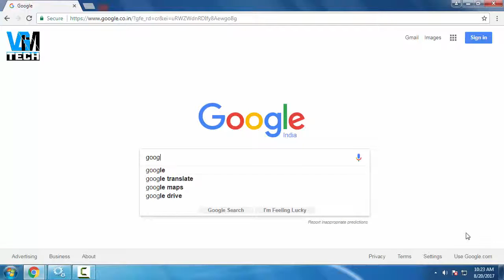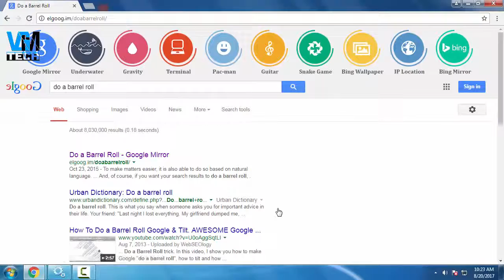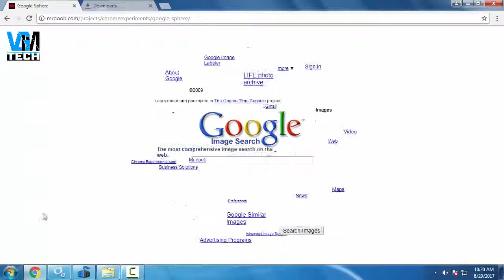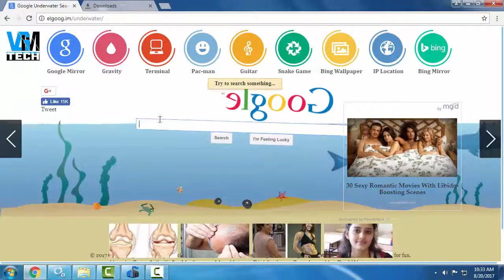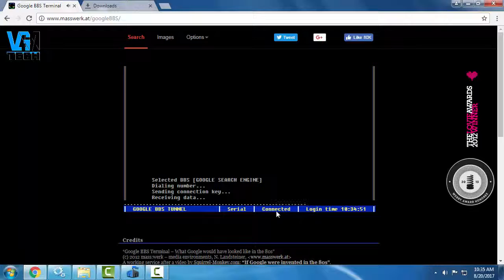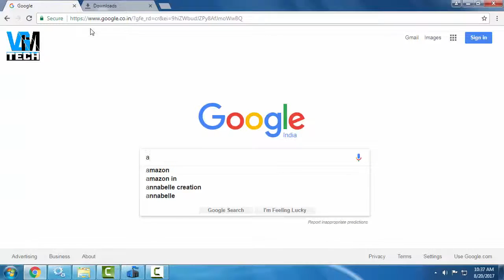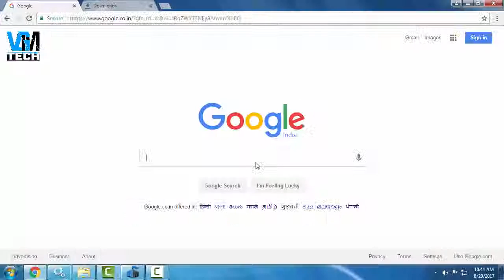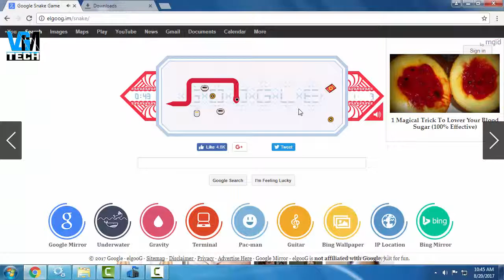10 Amazing Google Tricks You Must Try - Fun With Google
10 Amazing Google Tricks You Must Try - Fun With Google - Is video mein maine aapko kuchh amazing, secret aur hidden google features ke baare mein bataya hai. Aur aapko google se judi kuchh interesting tricks dikhayi hai. Mujhe ummid hai aapko ye video pasand aayi hogi..

Some Tricks: Google Gravity, Do A Barrel Roll, Atari Breakout, Google Space, Google Underwater, Packman, Zerg Rush, Google Tilt etc.

VGMTECH

EngineeringWithArts

About: “VGM TECH” is a YouTube Channel were you will find some Informative and Technical videos in Hindi.